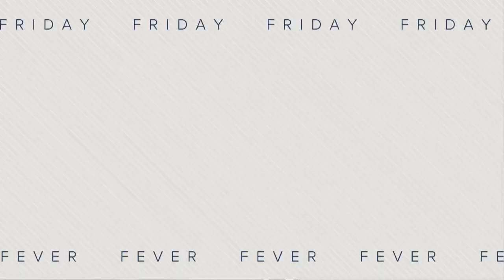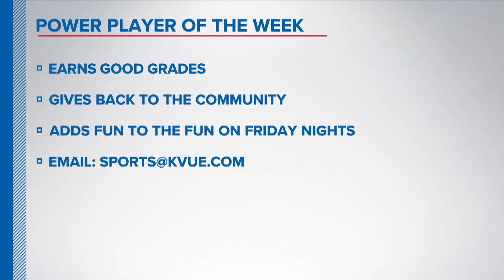Texas high school football 2020 scores and highlights – Oct. 30 | KVUE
We'll tell you all about the big plays, touchdowns and more from the dozens of high school football games across the Hill Country. KVUE's Friday Football Fever show is back!